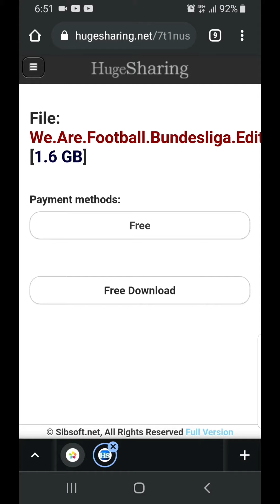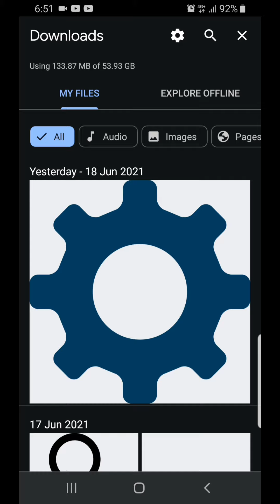New games post in hellopcgames